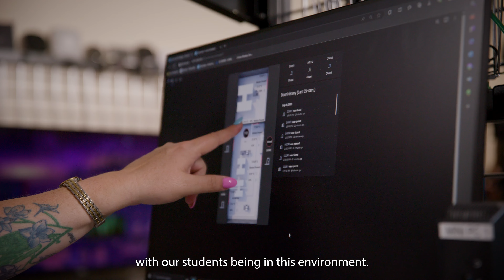PNNL UTEP Partnership Expands STEM Opportunities for Students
Pacific Northwest National Laboratory helps students find their passions and place within STEM fields through various internship programs. Connie Ramirez, a student at the University of Texas at El Paso, shares her experiences at our lab.

VIDEO SCRIPT

On-screen text:
Searching for a great internship? Interested in science, technology, engineering, or math? Pacific Northwest National Laboratory (PNNL) could be for you!

University of Texas at El Paso (UTEP) student intern Connie Ramirez:
"So this internship has impacted my academic career in the sense that I know what I really want to do now."

UTEP professor and chair of computer science Salamah Salamah:
"So our students not only go through curriculum and all that, but they do conduct research."

PNNL mentor Penny McKenzie:
"The collaboration that we're able to do with UTEP, they have the best students."

On-screen text:
Internship opportunities. A premiere partnership between PNNL and UTEP.

Student intern Connie Ramirez:
"So when I first got here, I thought I wasn't going to be good enough. I still struggle a lot with imposter syndrome, but everyone here has been so nice. I'm the type of person that can't sit still very often and I love to learn about new things. So I really love the fact that I can just go anywhere, talk to someone, ask, 'What is your project?' 'What are you doing?' And then I can go back to my own projects. My mentor’s name is Penny McKenzie. I am one of the very fortunate interns to have her as a mentor. She's incredible. She's understanding, very knowledgeable. She helps me stand up for myself, and she's just incredible. I'm very thankful for everything she's done for me."

UTEP professor Salamah Salamah:
"We are very comfortable with our students being in this environment. Penny and the rest of the staff here at PNNL, they are very welcoming to our students. They're second parents, if you will, when they're away from home. We believe that they get a lot of the support, not only in the technical support, but that on the human level as well."

"I'm just one mentor out of hundreds of different mentors that we have here at the lab. All of us have different strengths that we can impart onto the next generation. We try to foster as much thoughtfulness as possible, along with making sure that they get not only the research experience that they're looking for, but also a sense of community."

"PNNL, based on this visit, is just the perfect place. Again, everybody's welcoming. The research is top notch. We couldn't have asked for better."

On-screen text:
Learn more. PNNL dot gov slash projects slash UTEP.